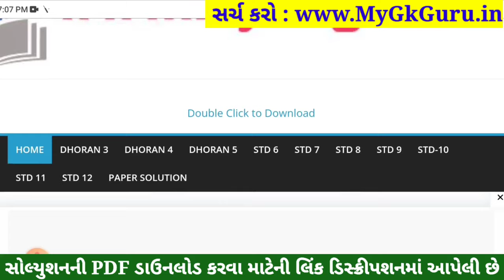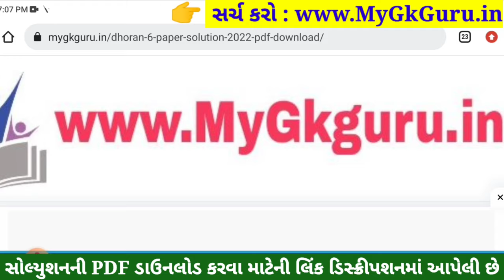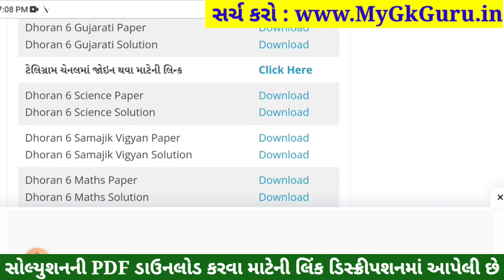💥 Std 6 Gujarati Paper Solution 2023 80 Marks, Dhoran 6 Gujarati Paper Solution 2023 Std 6 Gujarati